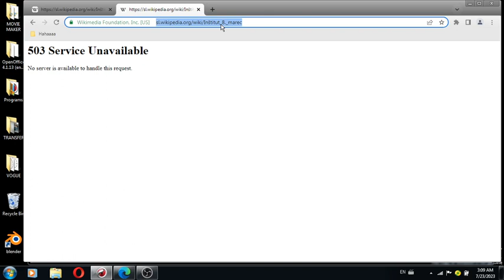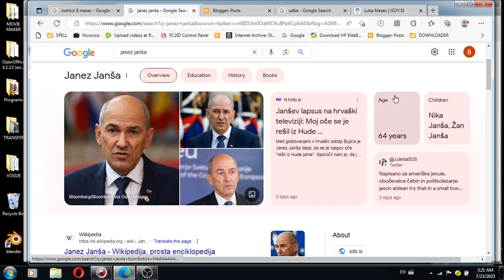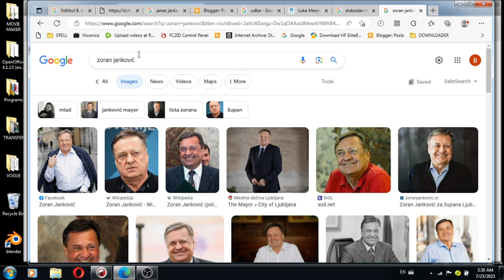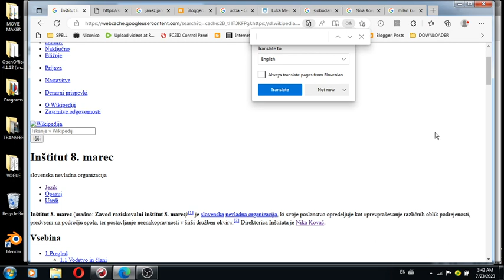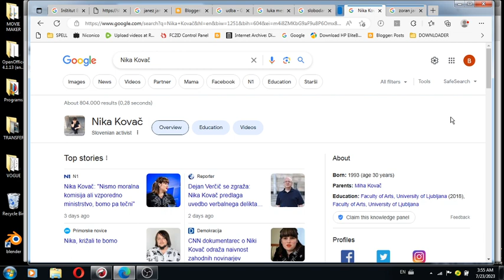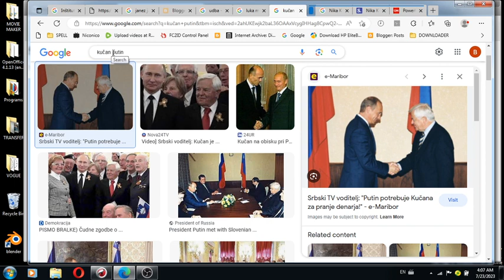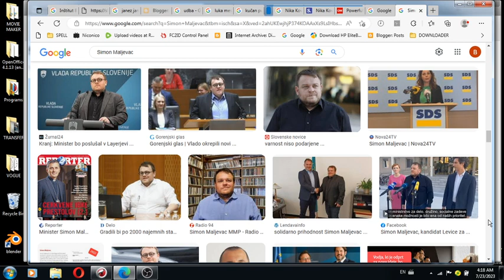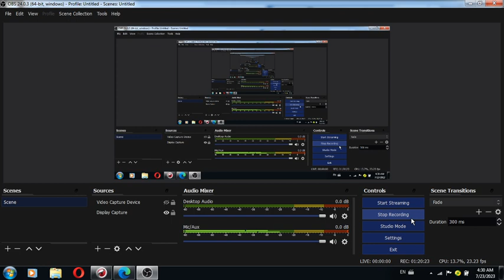Slovenian ministers for social justice equality WORK family social assistance etc shouldn't count f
Slovenian ministers for social justice equality WORK family social assistance etc. shouldn't count from my end on other than invitation to police department